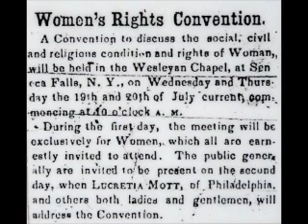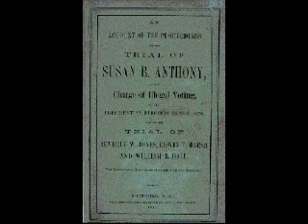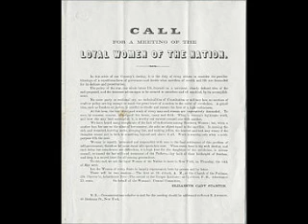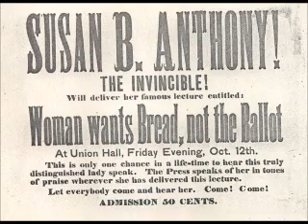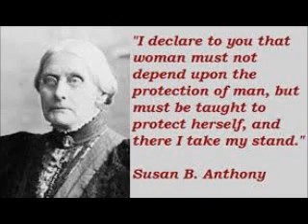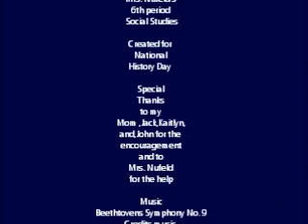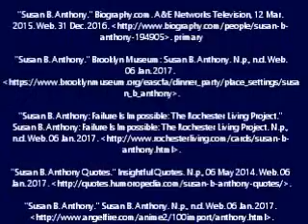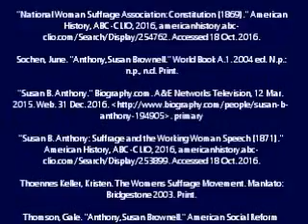Susan B Anthony, A Women's Suffrage Story